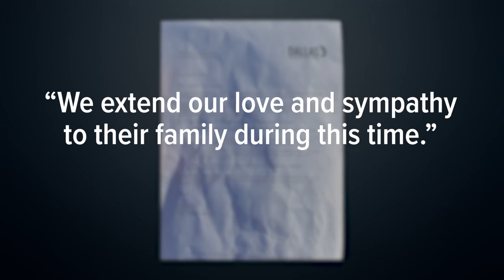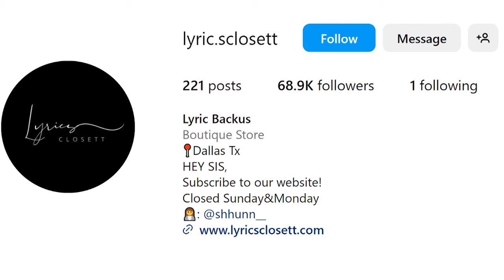Investigators working to understand what happened to mother and son found dead in Seagoville garage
27-year-old Lyric Backus and her 7-year-old son Deuce were found dead in their Seagoville home's garage. The family believes carbon monoxide poisoning is to blame.